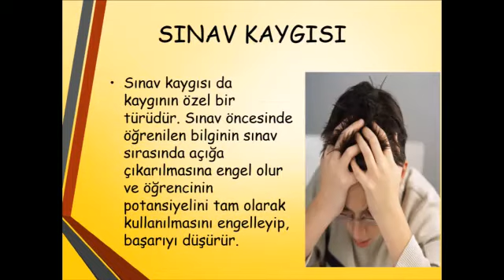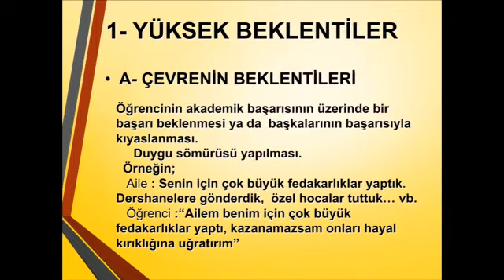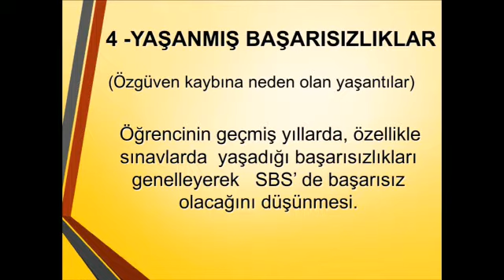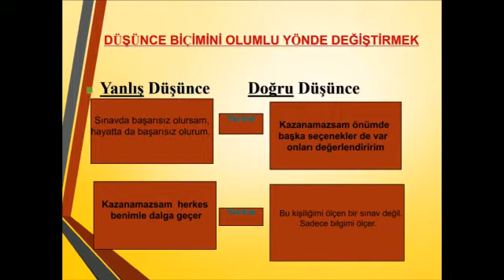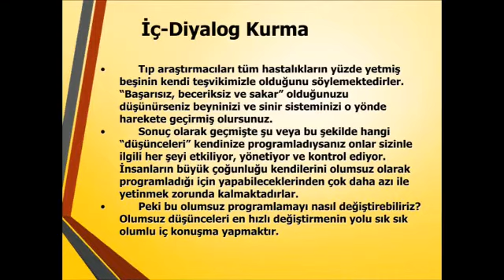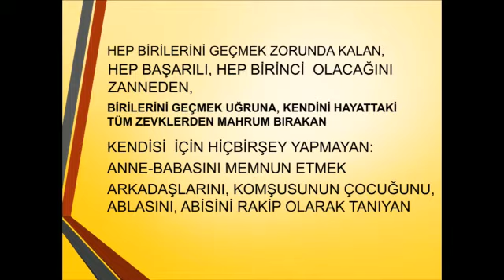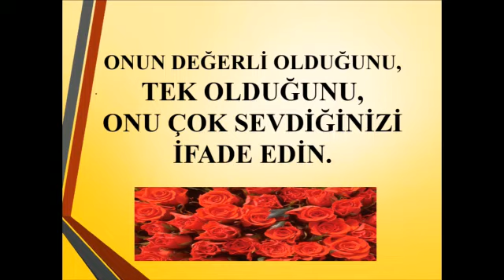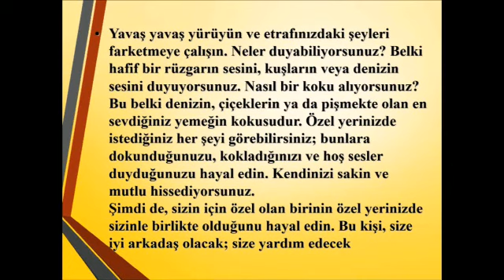Veliler için ana hatlarıyla sınav kaygısı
Bu video, Tekirdağ İl Milli Eğitim Müdürlüğü Akademik Başarıyı İzleme Komisyonu tarafından hazırlanmıştır.